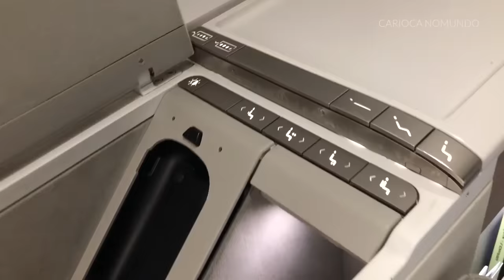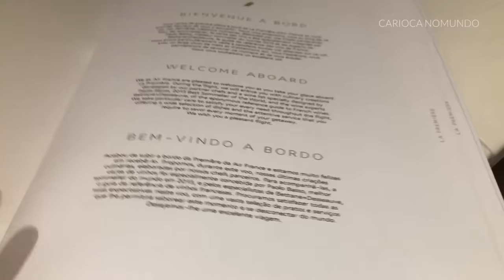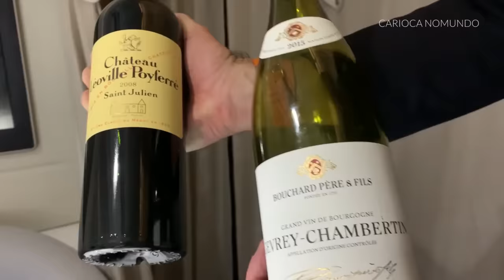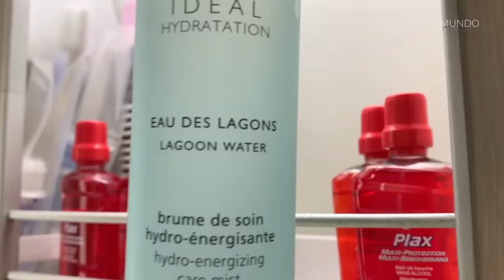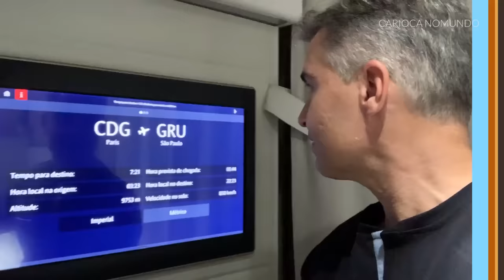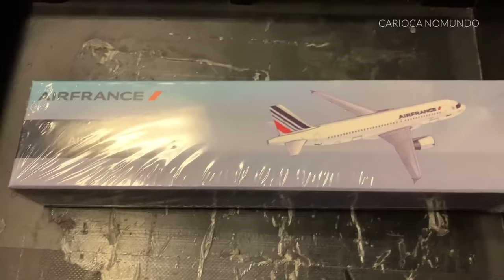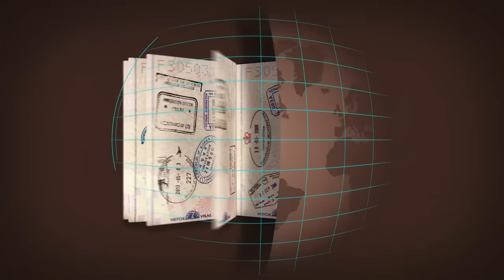AIR FRANCE PRIMEIRA CLASSE - Paris-São Paulo - B777-300 - Experiência completa - Por Carioca NoMundo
Voei na primeira classe La Première da Air France, entre Paris e São Paulo, e mostro, neste vídeo, toda a fantástica experiência a bordo do B777-300. São apenas quatro suítes La Première, cada uma com área de três metros quadrados. Viajei na 1A, com direito a quatro janelas só para mim. A cama da primeira classe da Air France tem 2,01 metros de comprimento e, além do edredom e do travesseiro, eles oferecem também um colchão super macio. O serviço de bordo é espetacular, tanto no jantar quanto no café da manhã.

Jayme

Apresentação e produção: Jayme Drummond
Edição e produção: Diego Vieira
Editor-chefe: Marcelo Camacho